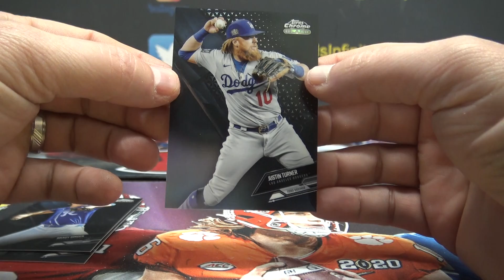Jesse's 2021 Topps Chrome Black MLB Baseball Box Break